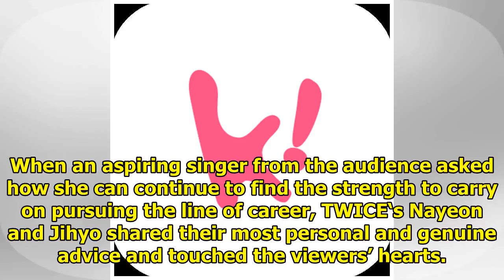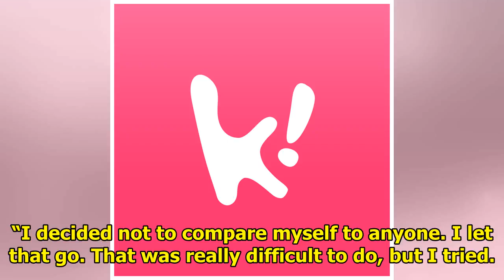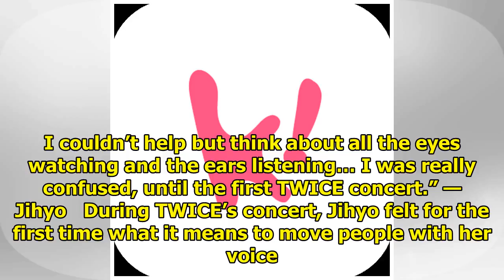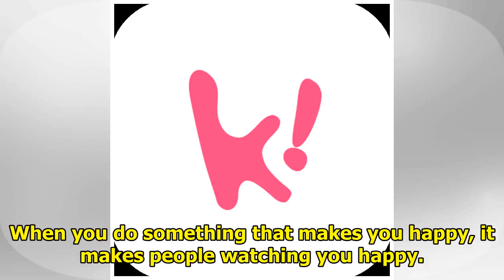TWICE Shares How They Overcame Their Internal Worries to Find Happiness in Singing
When an aspiring singer from the audience asked how she can continue to find the strength to carry o...